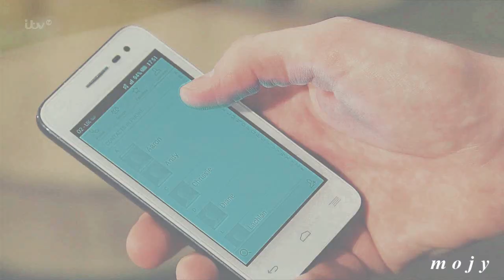aaron and robert [emmerdale] i found love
Contains flashing. Watch in HD please. Can't get enough of these two.